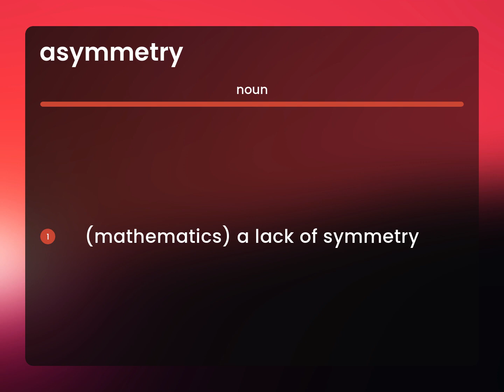Asymmetry | what is ASYMMETRY definition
Definition of ASYMMETRY

Susan Miller (2023, April 21.) What is Asymmetry meaning?